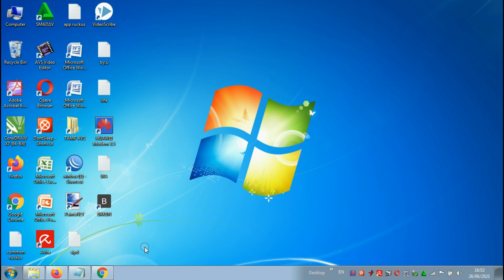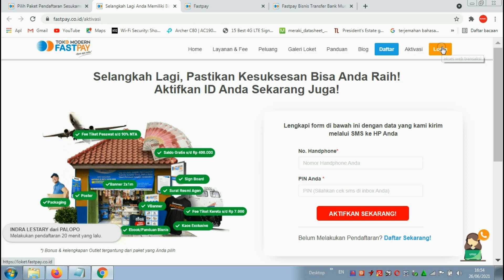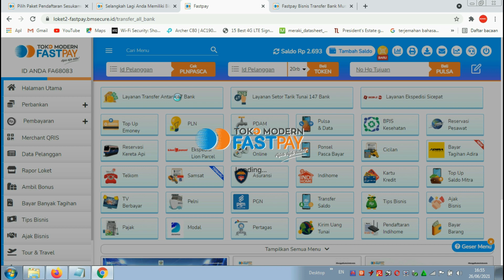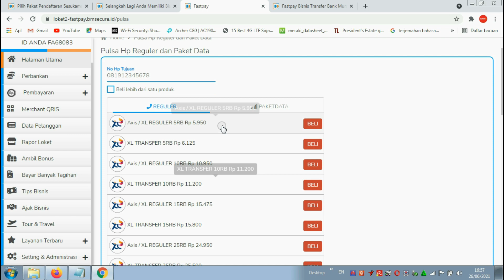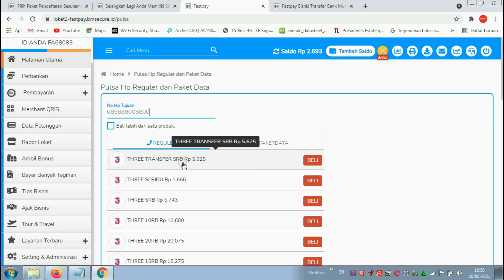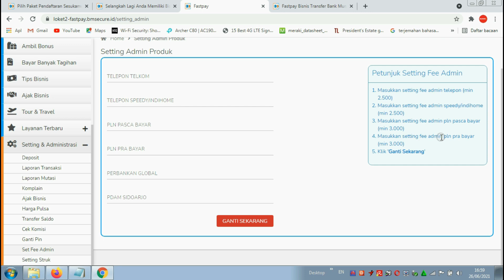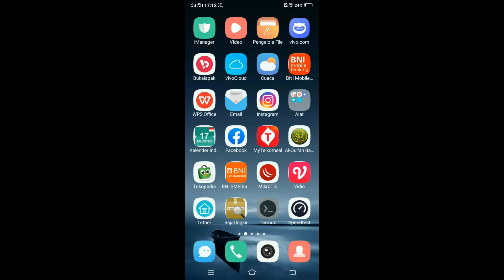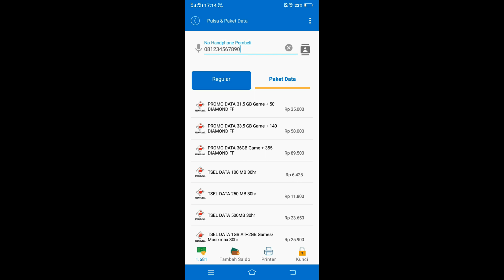Bisnis ppob # Bisnis ppob Resmi Fastpay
Peluang bisnis ppob resmi menguntungkan dan buat pemula terutama di desa sebagai usaha rumahan sangat cocok dengan modal kecil
Bisnis ppob merupakan peluang usaha rumahan, buat sahabat yang menjadikan peluang akan menjadi profit

1. Nimbus . 2. Emotional_Love_Theme. 3. Rainbow_Forest. 4.Island_Wave. 5. Waterfall 6. Boardwalk 6. Under_the_Wire 7. Terrier_Waltz 8. Timeless 9. Last_Train_to_Mars 10.Yiddish_Sadness 11. Take_Me_to_the_Depths. 12. Everything_Where_it_Needs_to_Be. 13. Take_Your_Time. 14. Momentous